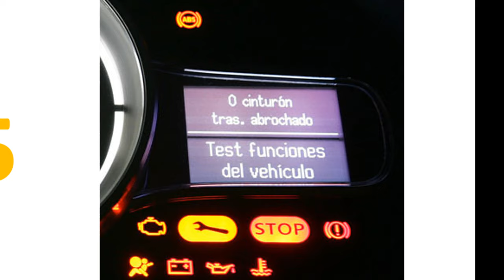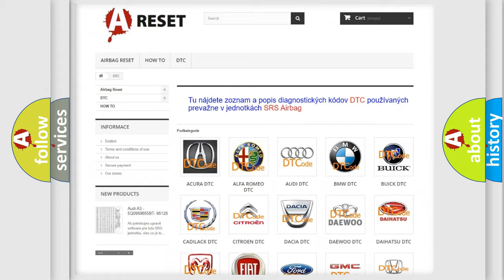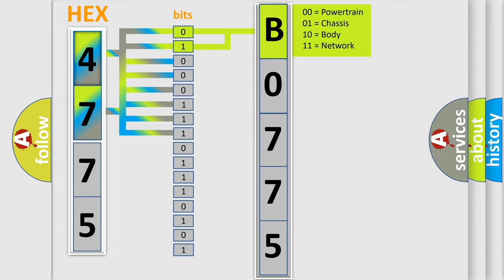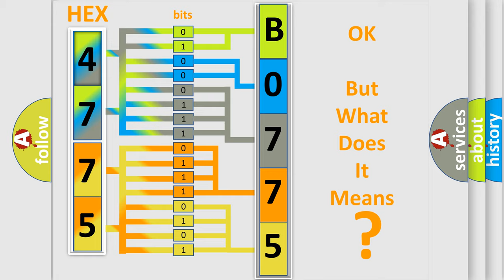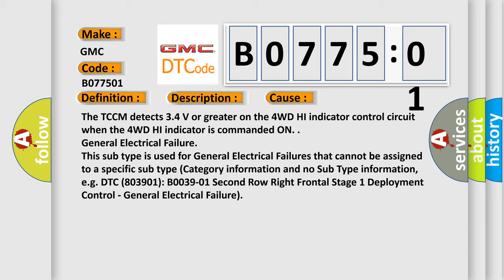DTC GMC B0775-01 Short Explanation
Contents:
0:21 Basic DTC analysis according to OBD2 protocol standard.
1:48 Insight into programming
2:58 A diagnostically understandable description of the Diagnostic Trouble Code
3:05 Basic error definition

Make:
GMC
Code:
B0775 01
Definition:
4WD HI Indicator Circuit Short to Battery
Description:
B0775 01 Ignition ON System voltage 10-18 V Instrument panel lights not dimmed. Daylight running lights MUST be commanded ON. Circuit tested when the 4WD HI indicator is commanded ON.
Cause:
The TCCM detects 3.4 V or greater on the 4WD HI indicator control circuit when the 4WD HI indicator is commanded ON.